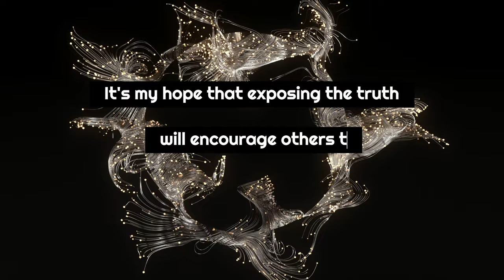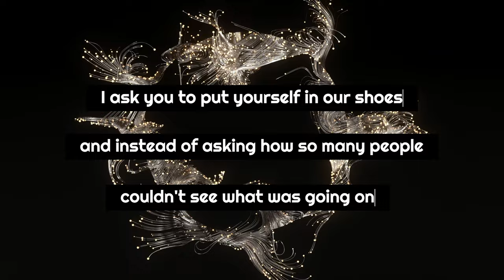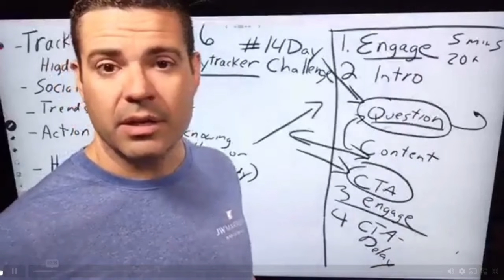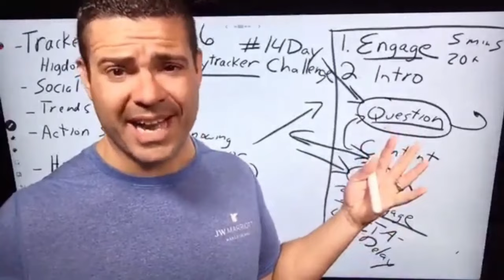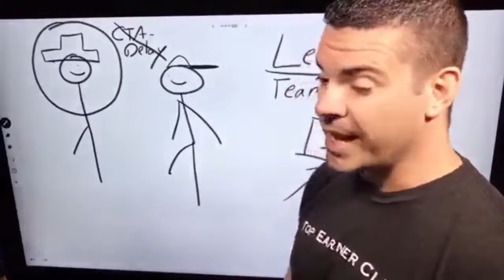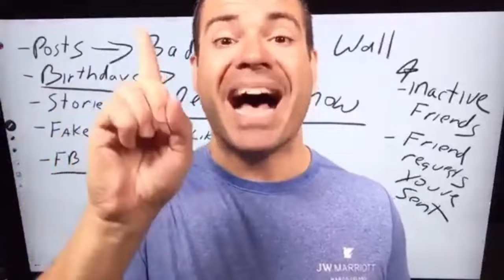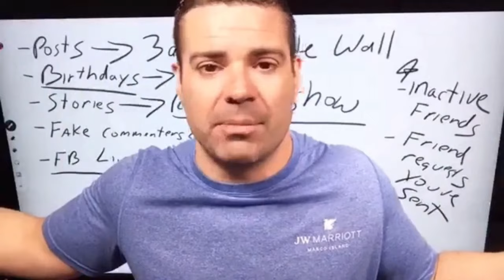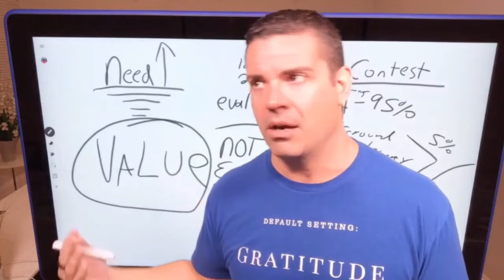The Cult of Rank Makers and the 14 Day Challenge Training Videos